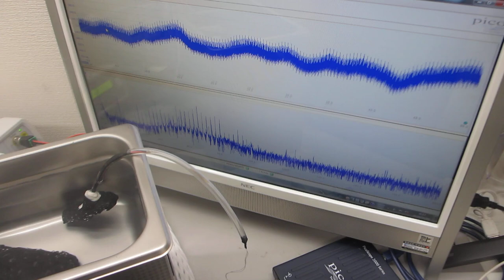超音波洗浄器と超音波発振制御プローブの組み合わせ技術ーー40ｋHzとメガヘルツ超音波の相互作用ーー（超音波システム研究所）